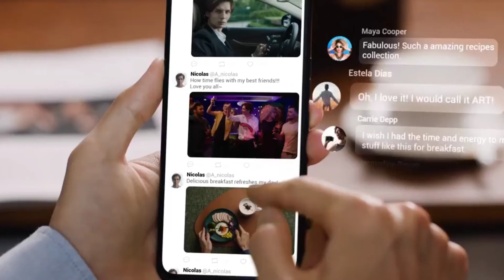The Best Phone under 25000 in Pakistan 2023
Title

The Best Phone under 25000 in Pakistan
under 25000 best mobile in pakistan
phones under 25000 in pakistan
best mobile in pakistan under 25000
best camera phone under 25000 in pakistan
xiaomi phones under 25000 in pakistan
mobile in 25000 range in pakistan